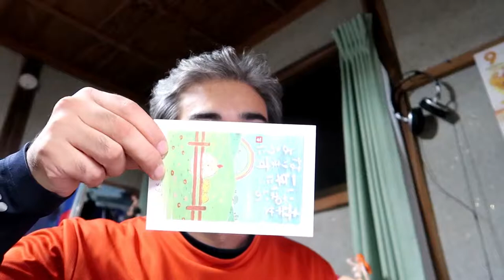プレイステーション クラシック発売決定記念雑談 Talk about PlayStation Classic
次はPCエンジンミニだッ!!
…と思っては見たもののHuカードとCD-ROMのマシンがあるわけで、一体どのマシンデザインをベースにするのか勝手に期待して盛り上がってます。